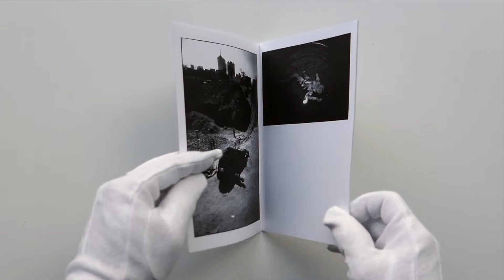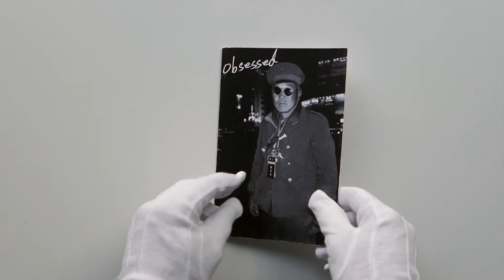A Book A Day (75) - Obsessed by Sun Yanchu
Obsessed
Sun Yanchu
24 pages 20 x 13 cm
B&W laser printing
Edition of 120
2012

Born 1978 in Zhou Kou, Henan Province, Sun Yanchu lives and works in Zhengzhou of the same province. He was the recipient of the 2011 Lianzhou Foto New Photography Award and the 2010 MIO Special Juror（Morimura Yasumasa) Award in Osaka, Japan.

How much truth and opinions could a photograph deliver?

I do not know. I only know that I am reluctant about slowing down. As the world interchanges reality and fantasy, I press down my shutter many times to seek for that sudden encountering by chance with something spiritual, for a temporary escape or some incomparable sensation of pleasure. I keep on going, and deeply indulge myself among them...